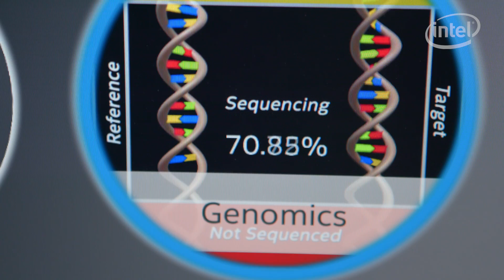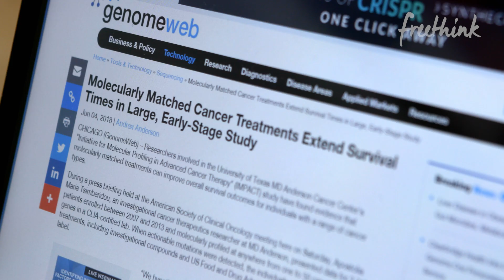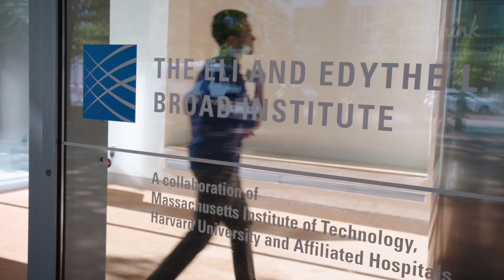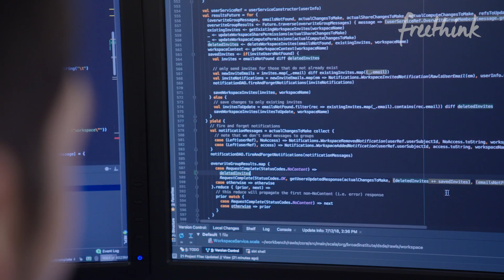The Future of Cancer Research | Freethink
Intel employee Bryce Olson was diagnosed with stage 4 prostate cancer. When the standard of care didn't work, Bryce turned to genomic sequencing which allowed his doctors to identify specific genetic drivers of his disease and identify specific treatments and clinical trials that were a fit for his specific cancer. This precision medicine approach helped send his cancer into remission for several years.

Now that his cancer has returned, Bryce is working with the Broad Institute and other leaders in the field of advanced cancer research to use artificial intelligence powered by Intel technology to discover new, innovative solutions that can help him and millions of others like him around the world.

Learn more about the work Intel is doing to power the future of healthcare intelligence